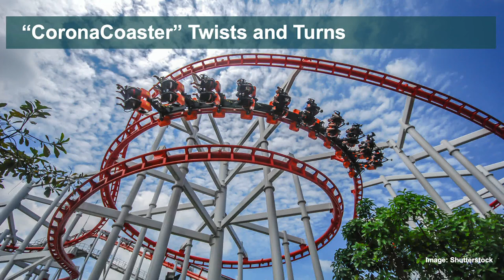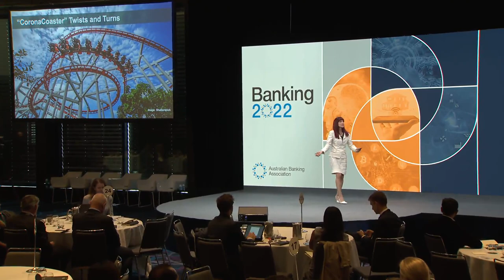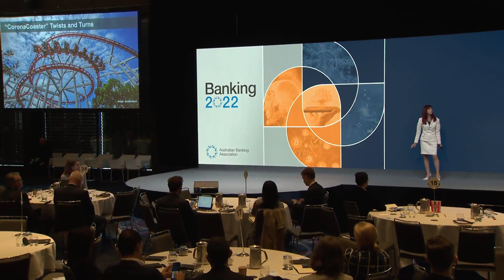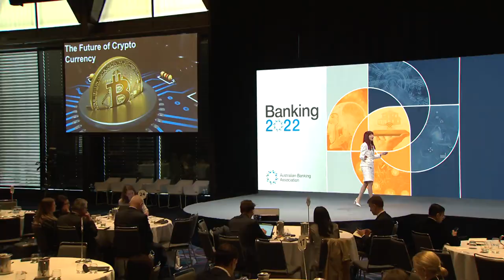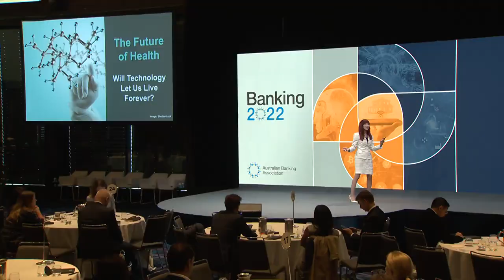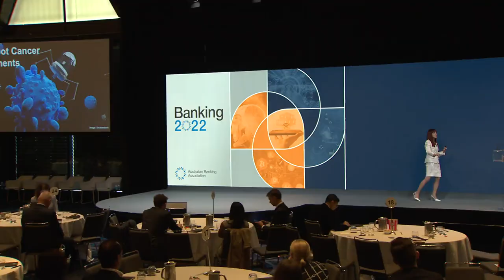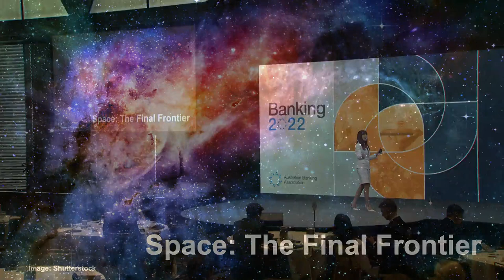15. Shara Evans, Futurist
Keynote: Innovation, technology, banking and jobs of the future.

Futurist Shara Evans speaks to the ABA Banking Conference 2022.